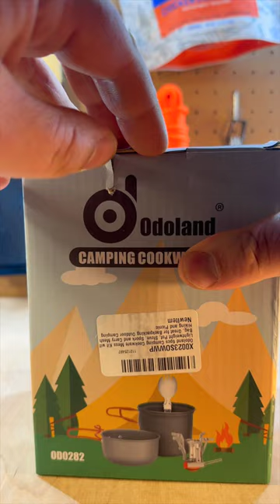This Must-Have 🎣 Outdoor 👨🏻‍🍳 Cooking Kit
Pin📌 The first Comment Guaranteed ✅

Ryan, Tom, Zak, Jay, Steve, Chris, and Aj were seven friends who loved to go camping together. They would often go on weekend trips to the woods, where they would hike, fish, and cook over a campfire.

One weekend, the friends decided to go on a longer camping trip. They packed up their cars and drove to a remote area of the forest. They found a beautiful spot to set up camp, and they soon had a fire going.

The friends spent the day hiking and exploring the forest. They found a waterfall, a cave, and a few wild animals. They also caught some fish, which they cooked over the campfire for dinner.

After dinner, the friends sat around the campfire and told stories. They laughed and joked, and they enjoyed each other's company. They stayed up late that night, gazing at the stars and listening to the sounds of the forest.

The next morning, the friends woke up early and packed up their camp. They were sad to leave, but they knew they would be back soon. They got in their cars and drove home, already planning their next camping trip.

The friends had a great time camping together. They enjoyed the outdoors, each other's company, and the challenge of cooking over a campfire. They were all looking forward to their next camping trip.

If you have made it this far in my description congrats you are an amazing person and deserve something special.